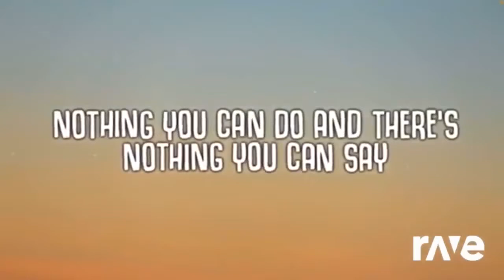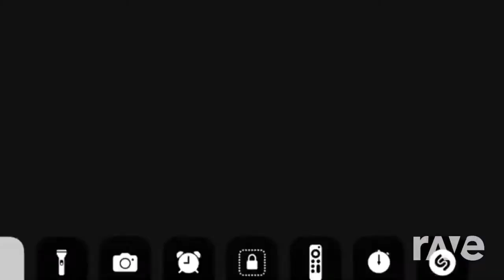1416 Ravedj This Jiggle! V2 About Stumble